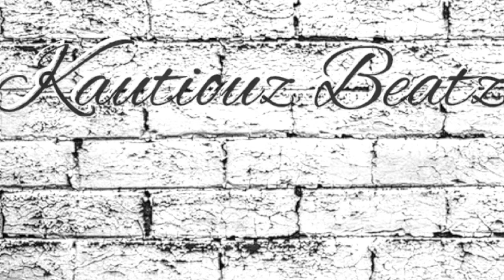[free] trap type beat "DA STREETZ" original trap type beat free rap beats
original trap  type beat and tutorials.
beats made on native instruments MK3
hip hop
r&b

kautiouzbeatz
2019,2019 type beat,type beat 2019,2019 beat free, rylo rodriguez type beat